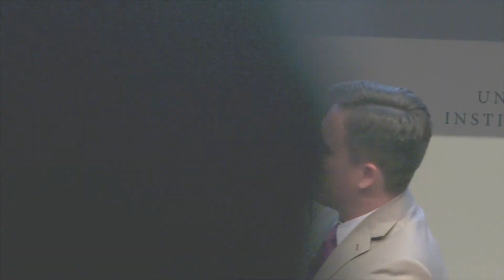Corey Booker talks about the importance of mentoring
New Jersey Senator Corey Booker and Carlos Lejnieks of Big Brothers Big Sisters talk about mentoring and random acts of kindness at NEXUS USA Summit 2018.

To view more videos from NEXUS Summits or to learn more,